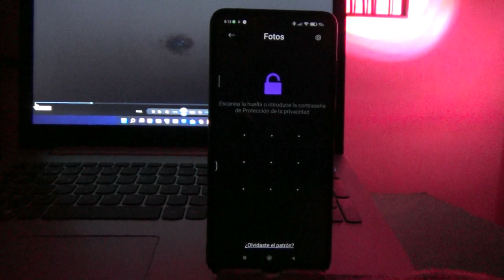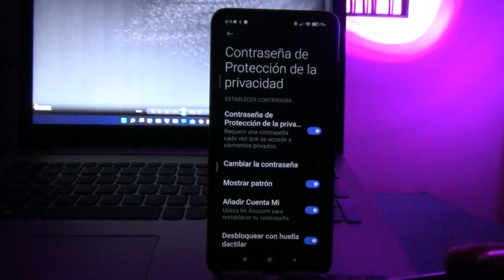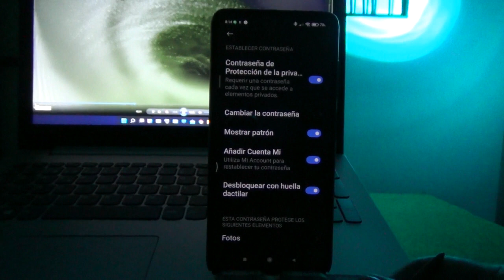CAMBIAR EL MODO DE ACCEDER AL ALBUM PRIVADO